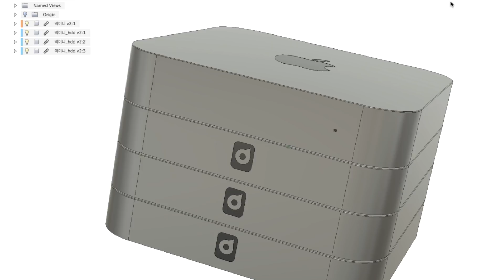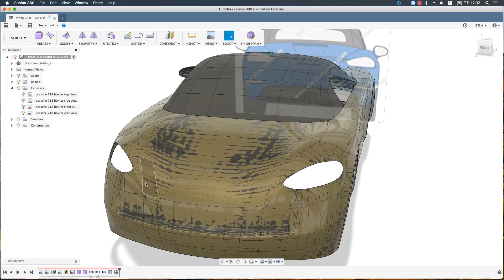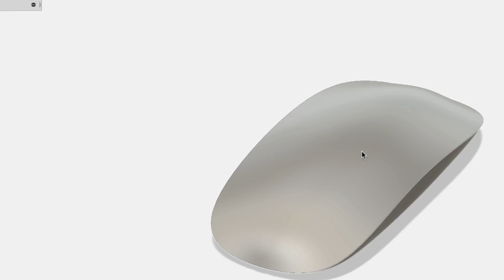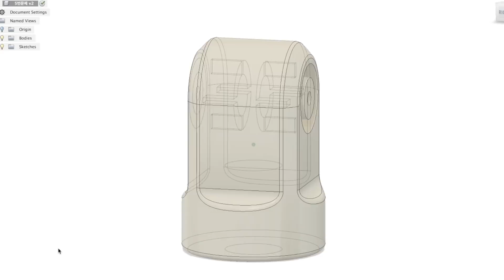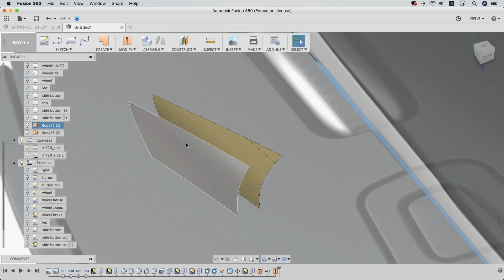이런건 어떻게 모델링해요? 라는 질문에 정통하는 답변 | 제품 모델링의 대표적인 세 가지 방법